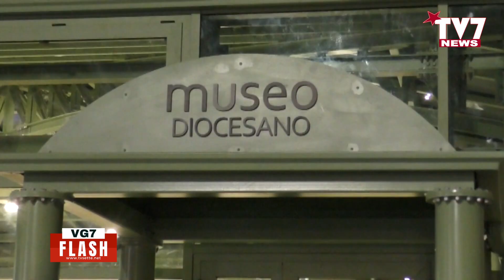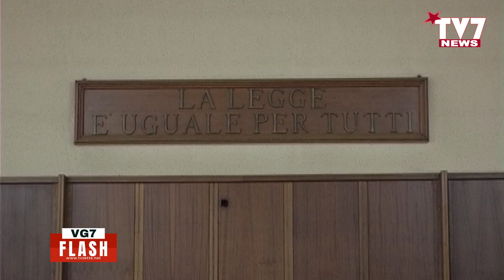VG7 FLASH 9 MAGGIO 2024